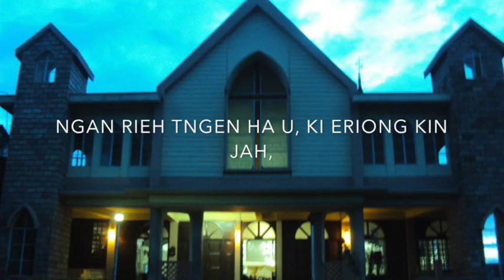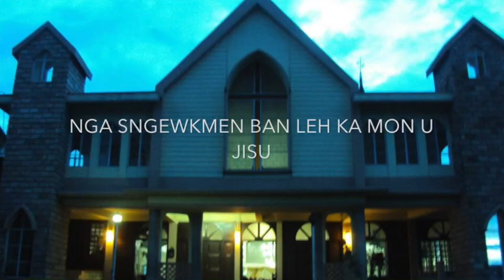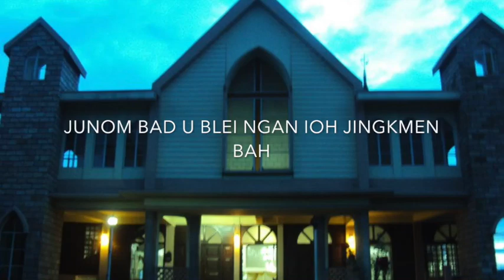JINGRWAI SHEM MYNSIEM #4